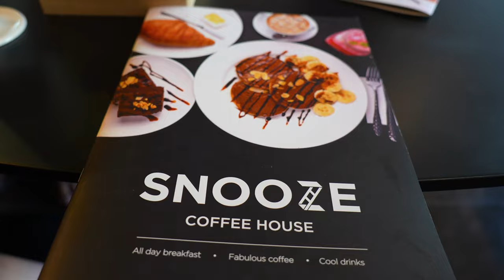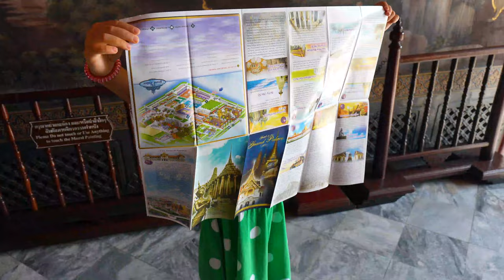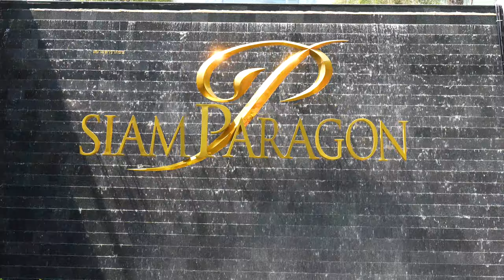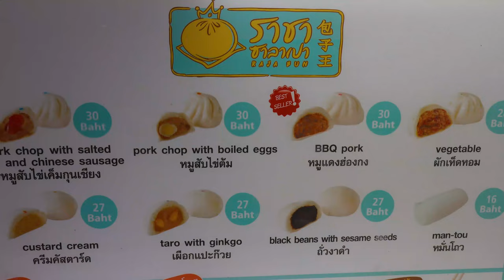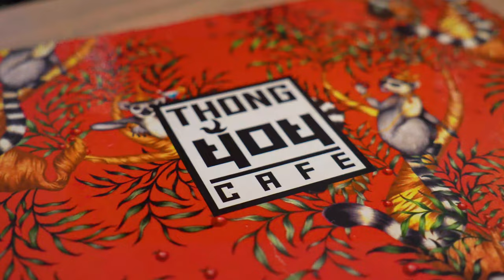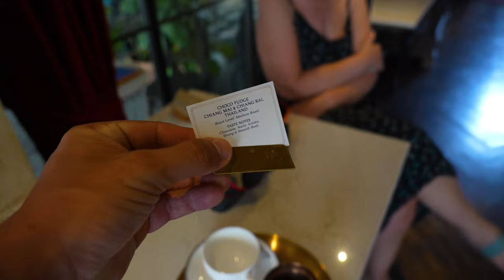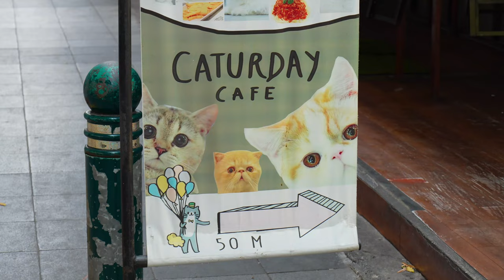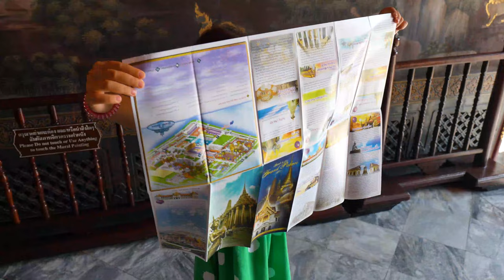EXPLORING BANGKOK Thailand did NOT go as planned! Grand Palace, Siam Paragon & CRAZY Cat Cafe!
The food, the people, the temples, the malls, the cats; Bangkok Thailand is an amazing city where anything is possible and for our first day we decided to go out exploring, but we didn't expect the day to go quite this way!
Join us as we explore this fascinating city as a family for the first time!

❤️ Want to buy Malia an ice cream? ❤️

Family: @wherenextfamily
Adam - @imadamrogers
Ina - @chasingfreedomdaily
Malia - @maliasadventures

00:00 Introduction
01:03 Breakfast in Bangkok
03:16 Visiting Grand Palace (with prices)
06:08 Chang of plans!
07:13 Food court at Siam Paragon
12:16 Boutique Hotel in Bangkok
16:44 The craziest cafe in Bangkok!
18:30 We love you!